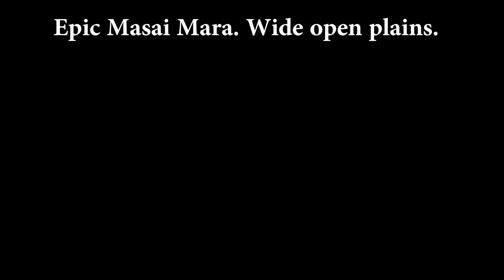Masai Mara Safari Experience (close encounter with a pride of lions).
Are you planning to visit Masai Mara in near future? Or are you curious about what kind of experience you can expect on a wildlife safari in Masai Mara? Then this video will give you a glimpse of what you can expect.

When I visited Masai Mara in August 2022, there were 23 members in Topi pride.  They had perfected a strategy o isolate a wild buffalo and push it into a waterhole and then lay a siege till it succumbs to hunger and fatigue. So with ample food, the pride was really thriving. So I was not surprised to learn that the pride has split into two. And I was so happy to meet this break-away pride with 13 members, ambling towards us to find refuge under a tree. What makes Masai Mara special in all of Africa are two things: density of the wildlife and open plains which make finding and photographing wildlife easier as you can see in this clip. Enjoy.